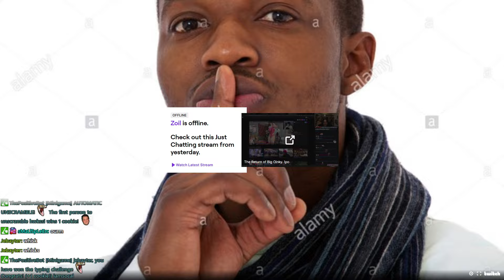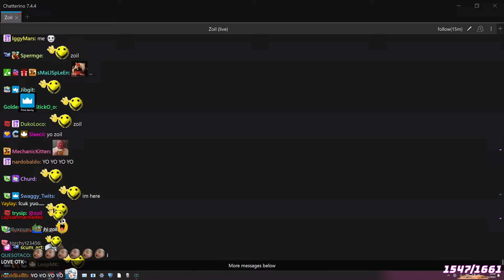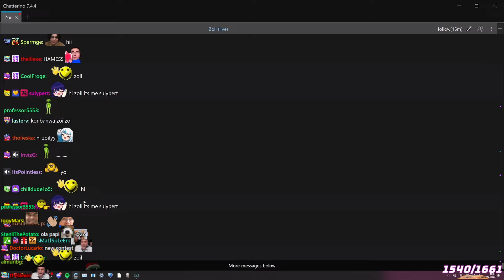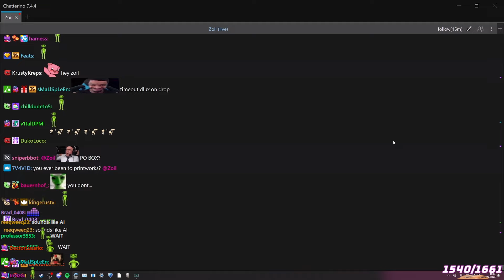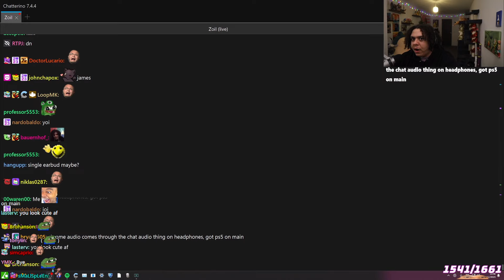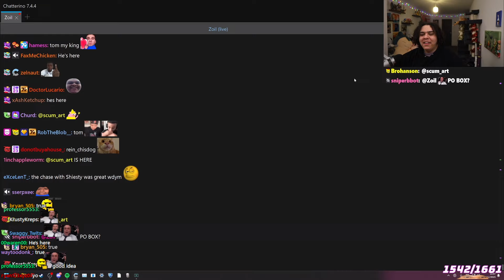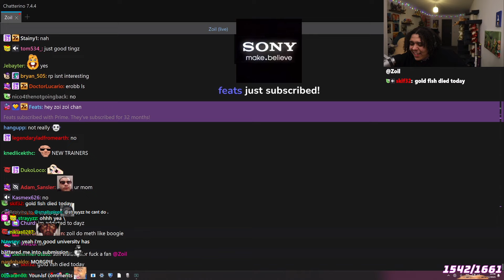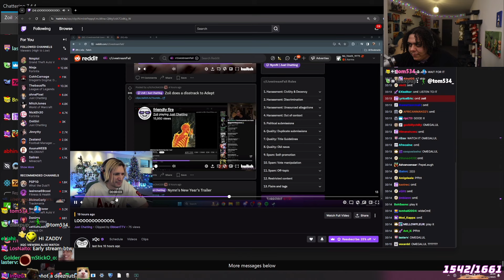[1/2] 2023-12-28 'ermmm what do I type here?'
0:41:40

0:00:00 Intro
0:03:12 Just Chatting
0:28:09 Reacting
0:40:11 Opening PO Box Package from scum_art
0:45:16 Reels
0:59:20 Just Chatting
1:02:08 Reddit
1:15:08 Voting for Steam Awards
1:26:03 Hatsune Miku: Project DIVA Mega Mix+
↳ 1:52:48 w/ thedarkestdruid
2:04:21 Snack Break
2:10:30 TikTok Cringe
2:12:17 F
2:14:15 TikTok Cringe
2:15:27 Roblox - Hellen Keller: The Experience
2:16:49 TikTok Cringe
2:33:40 Wheel Spin
2:35:05 Just Chatting